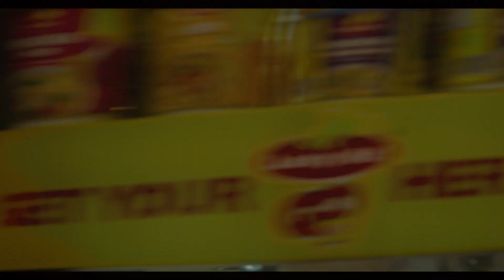movienight (or Canon 5D Mark IV Cinematic Look Test 2019) color grading in Davinci Resolve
movienight (or Canon 5D Mark IV Cinematic Look Test 2019)

This is me testing out the Canon 5D Mark IV's capabilities in looking "cinematic".  I graded this in Davinci Resolve with the teal and orange color complementary color relationship in mind.
This is also a clip from my senior thesis film, "Pursuit" for De La Salle - College of St. Benilde!